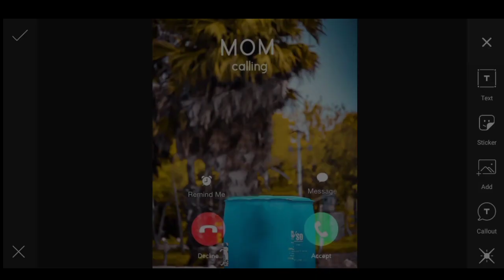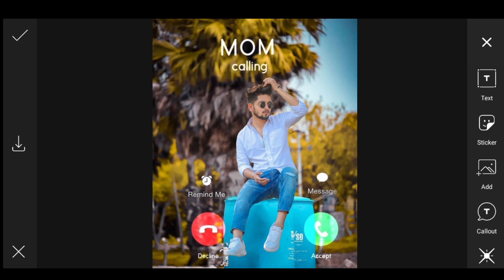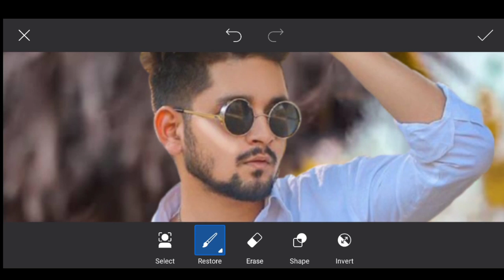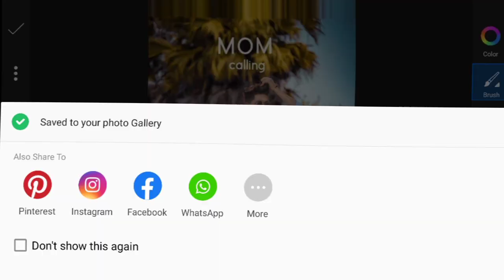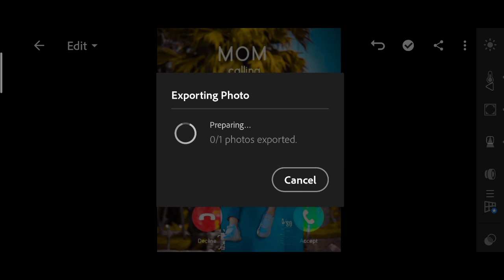Mom Calling Photo Editing || Picsart mom calling photo editing | instagram viral photo editing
mom calling photo editing | mom calling photo editing picsart || instagram viral photo editing

Instagram Viral Photo Editing | Snapseed Photo Editing Trick | Snapseed Background Change Photo Editing

‼️‼️Hello Guys‼️‼️‼️‼️

So Hello Guys Welcome Back To My Channel Prince Tech So Guys Mai aa Chuka hoo ap logo ke liye ek interesting Video ke saath  so guys ye Video Bahut Hi Special Hone wali Is video Maine ap logo ko btaya hai ki instagram viral photo editing kaise kare so guys agar ap bhi Instagram Viral Photo Editing Karna Chahte hai to please ye video last tak dekhna

1) PicsArt photo editing
2) Instagram Viral Photo Editing
3) Snapseed Photo Editing
4) PicsArt Background Change Photo Editing
5)Viral Editing
6) Stylish Photo Editing
7) Background Remove
8) Photo Editing
9) Vijay Mahar photo editing
10) Creative photo editing
11) Manipulation Photo Editing
14) Add To Face
15) Instagram Viral Photo Editing PicsArt
16) PicsArt Viral Photo Editing
17) Instagram Viral Photo Editing 2021
18) 2021 Photo Editing
19) Mom Calling Photo Editing
20) PicsArt mom calling photo editing